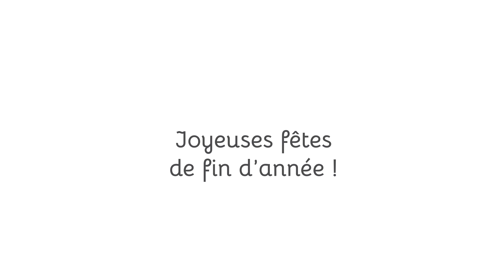Joyeuses fêtes de fin d'année !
Cerfrance vous souhaite de très belles fêtes de fin d'année 2021.

On se retrouve en 2022, pour toujours plus de conseils précieux !